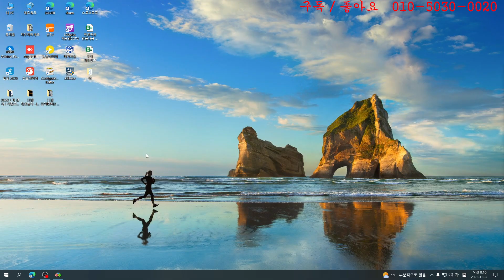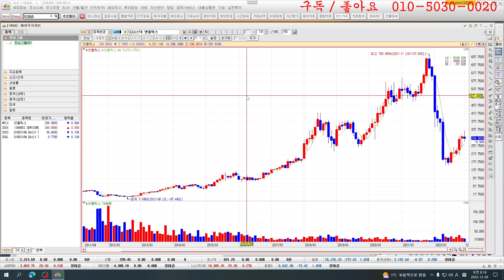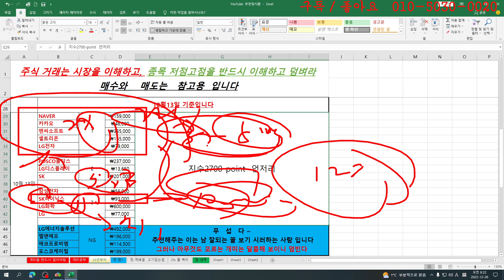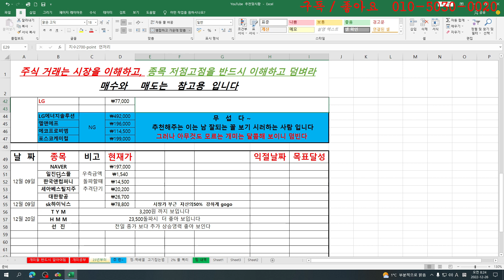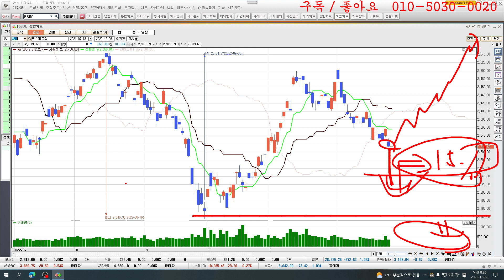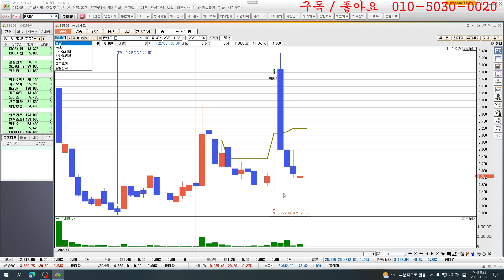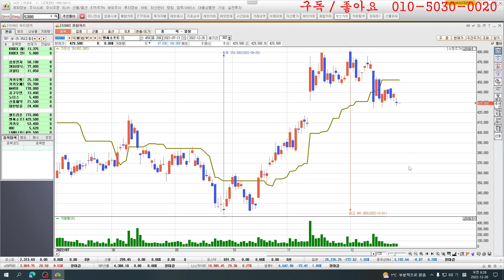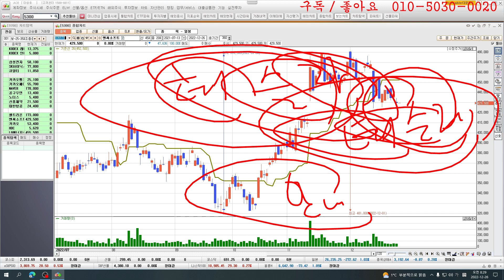테슬라-엔씨소프트